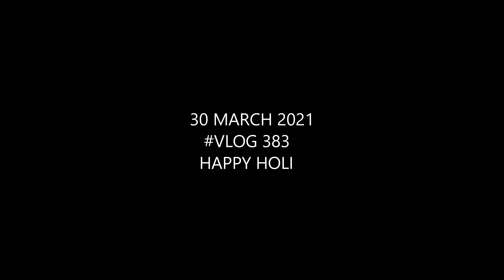BURA NA MANO HOLI HAI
Vlogging Gear
Canon 80D
Best vlogging lens
Best Vlogging mic
Best pro mic

Memory Card Case

gopro hero 7 black
best micro sd card
gopro best mic
gopro case
Gopro Accesories